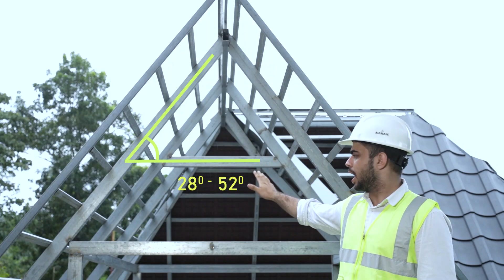U Series Malayalam Tutorial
മറ്റൊരു റൂഫിനുമില്ലാത്ത നാനോ സെറാമിക്സ്ന്റെ സ്പെഷ്യൽ കോട്ടിങ് ചൂടിൻ്റെ ആഘാതം കുറയ്ക്കുക മാത്രമല്ല വീടിനകത്ത് സുഖകരമായ താപനില നിലനിർത്തുകയും ചെയ്യുന്നു.
നിങ്ങളുടെ വീടിന് നൽകു കൂളിംഗ് റൂഫിങ് സൊലുഷൻ!!
കൂടുതൽ വിവരങ്ങൾക്ക് ബന്ധപ്പെടുക:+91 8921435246, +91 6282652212